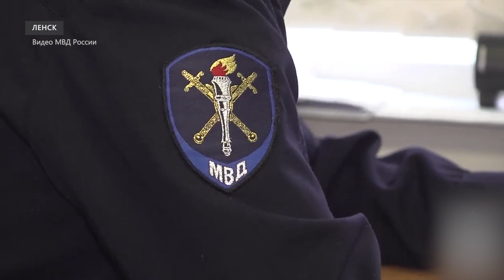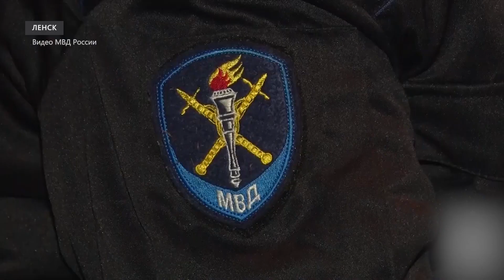Полсотни ленчан повелись на уловки банковского сотрудника-афериста